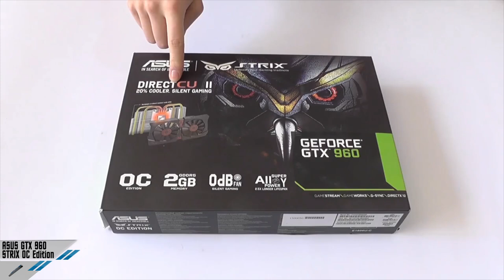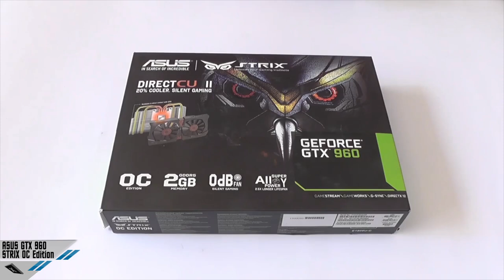[Unboxing] ASUS GTX 960 Strix OC